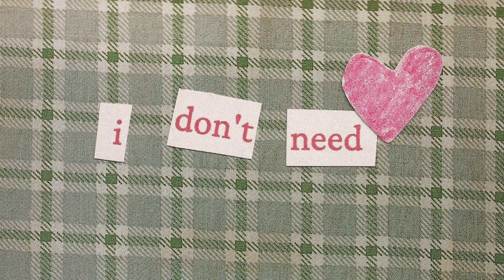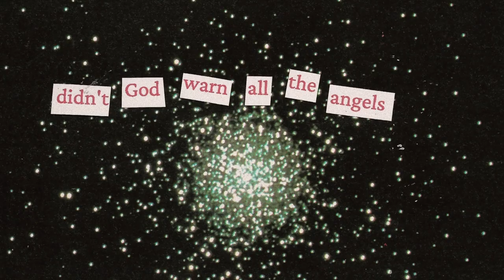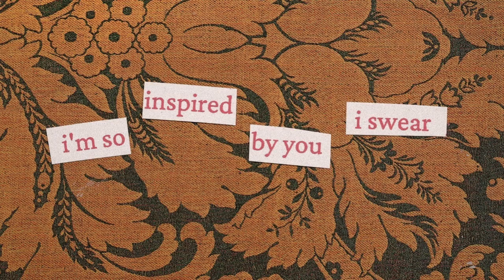Hannah Cole - Clothes (Lyric Video)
"Clothes" by Hannah Cole!
Produced by Josef Kuhn!
Lyric Video by Bea Bitter!